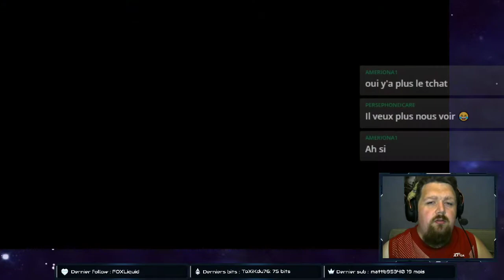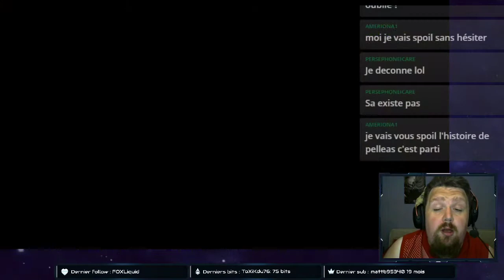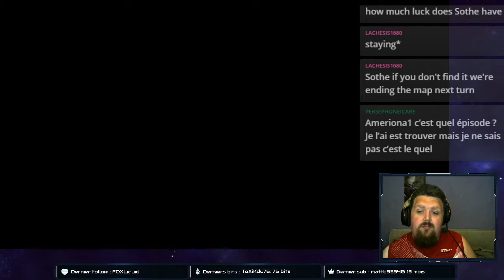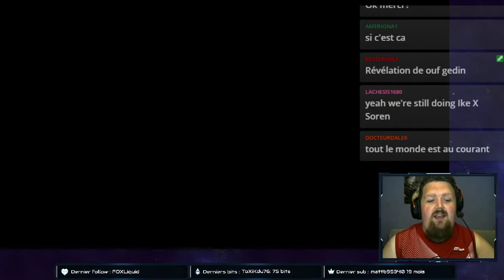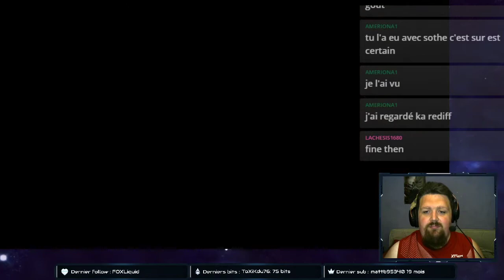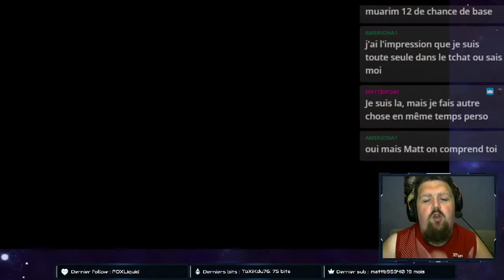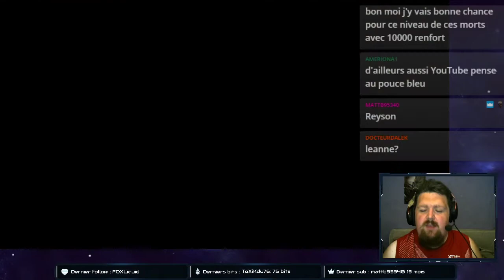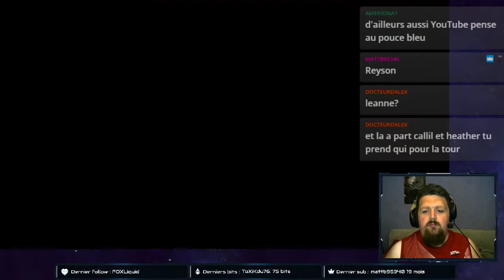FIRE EMBLEM : RADIANT DAWN #42 Oliver, le retour !